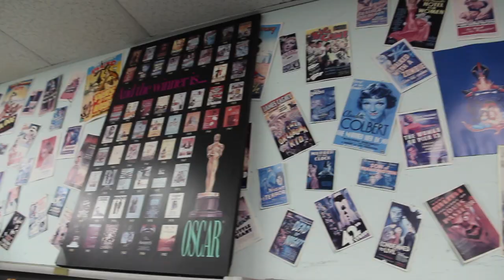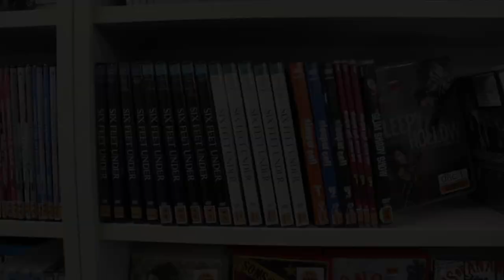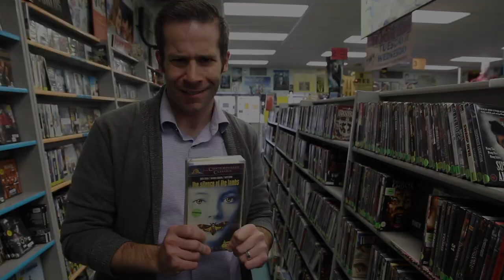Paul's Trip to Video Universe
Video stores are a dying breed in this age of streaming services like Netflix, Hulu, and Amazon. Not to worry as there are a few left. I stopped by Video Universe in Robbinsdale, MN as I'm on a mission to find the three previous versions of "A Star is Born". Support local businesses and check out Video Universe. I know you'll come out with something to rent.
Photography/Editing: Adam McGuire